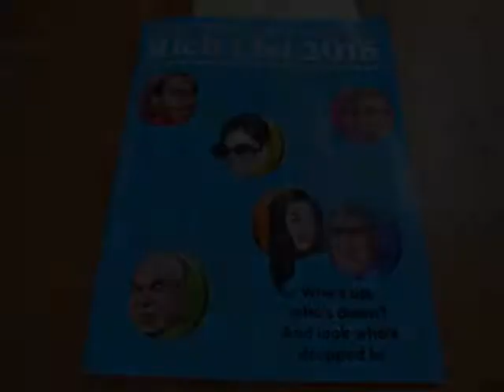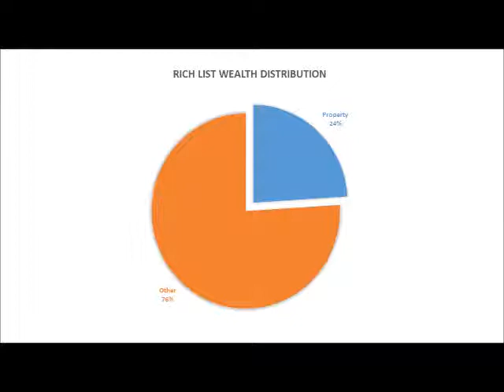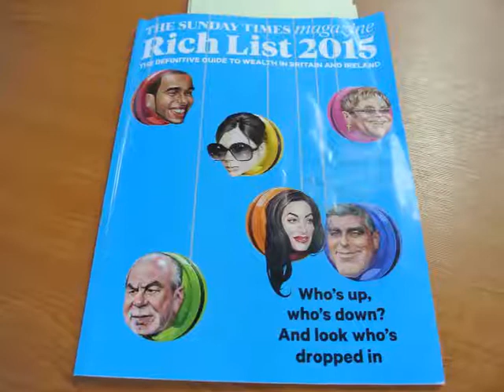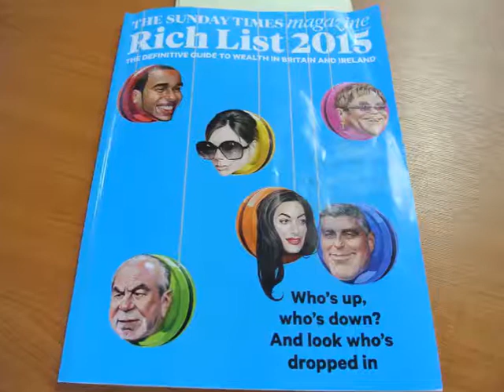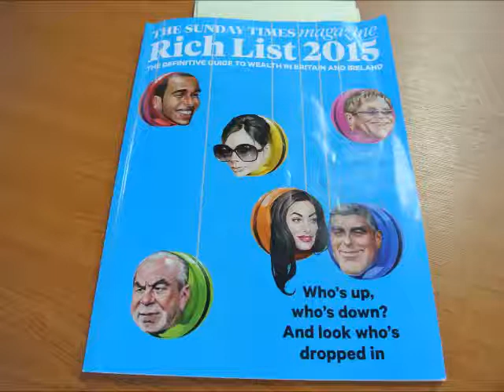Sunday Times Rich List 2015 Property Investors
A run-down of the wealthiest people in the 2015 Sunday Times Rich List whose wealth is shown as coming from property investments.